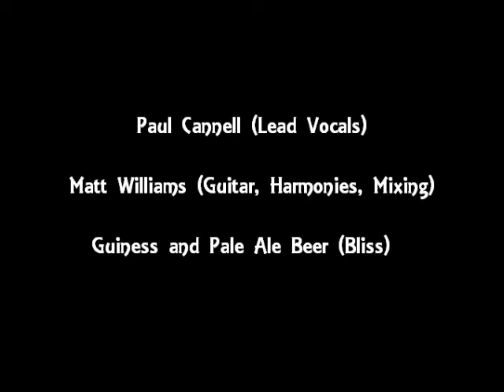1979 Smashing Pumpkins Cover Song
My cover of the song 1979 by Smashing Pumpkins.